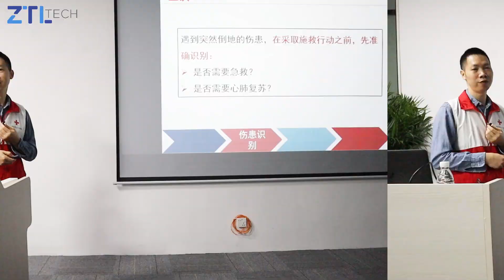AED Training to Protect the Health of Our Employees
🌞 In order to enhance employees' self-protection awareness and improve their ability to respond to emergencies, our company organized a first aid knowledge training in conjunction with the government working committee.

🚑 The training content (theory + practical) is as follows:
1. Cardiopulmonary Resuscitation (CPR)
2. Basic first aid skills such as hemostasis, bandaging, and immobilization
3. Prevention and first aid methods for common accidental injuries

📑 This training allowed us to understand and master first aid knowledge and skills. We will continue to actively cooperate with the work of government organizations to protect the health of our employees.